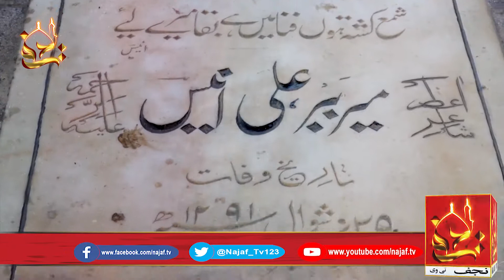Mir Anees Majlis Kese Parhaty Thay |Documentary Mir Anees | Najaf Tv